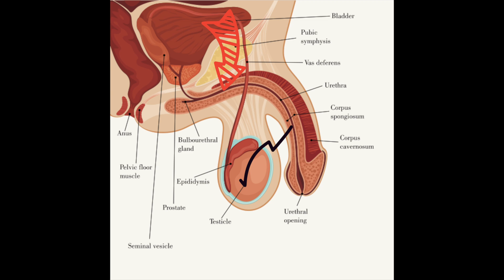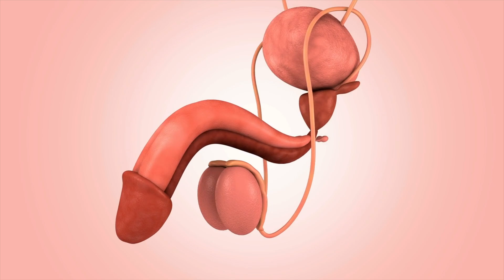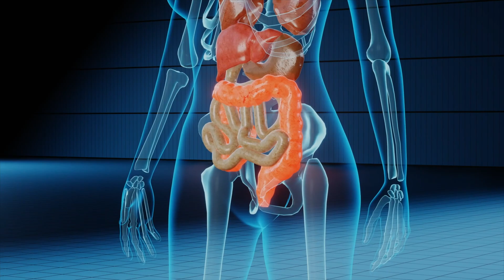What are the CHLAMYDIA symptoms in MEN?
Men should always be able to recognize the symptoms of chlamydia. This video will discuss EVERYTHING you need to LOOK out for including the symptoms.

This video will answer the following questions:
- What is chlamydia?
- What are the symptoms of chlamydia in men
- What are the symptoms of Urethritis?
- What are the symptoms of Epididymitis?
- What are the symptoms of Proctitis?
We also review chlamydia causing conjunctivitis, pharyngitis, and reactive arthritis.

0:00 Introduction
0:38 Chlamydia basics
1:46 Conditions chlamydia can cause
2:04 Urethritis symptoms
2:44 Epididymitis symptoms
3:50 Proctitis symptoms
4:46 Other chlamydia symptoms and conditions
5:11 Conjunctivitis
5:41 Reactive Arthritis
5:13 Pharyngitis

However, this does not impact our reviews and comparisons. We are highly selective in our products and try our best to keep things fair and balanced in order to help you make the best choice for you.